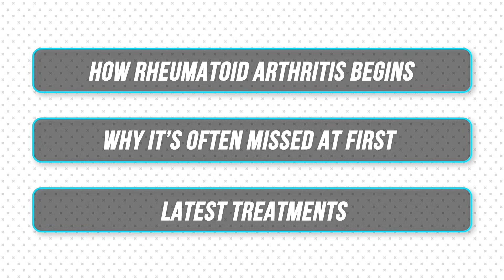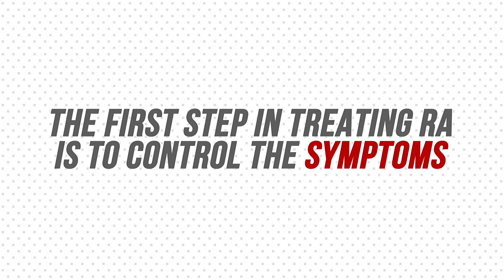Rheumatoid Arthritis - ALL YOU NEED TO KNOW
Rheumatoid arthritis is more than joint pain and it’s often missed in the early stages. In this video, Dr. Diana Girnita explains how rheumatoid arthritis begins, why symptoms like morning stiffness, swollen hands, and fatigue are not “just aging,” and why blood tests can be normal at first. You’ll learn the early warning signs of RA, how rheumatologists make the diagnosis, and why the first two years are critical to prevent permanent joint damage. Dr. Girnita breaks down modern rheumatoid arthritis treatments step by step, including DMARDs, biologics, biosimilars, and JAK inhibitors, and explains how personalized treatment plans—combined with lifestyle strategies like anti-inflammatory nutrition, exercise, and stress management can help patients achieve remission. If you’re experiencing persistent joint pain, stiffness lasting more than an hour, or have been told your labs are normal but symptoms persist, this video will help you understand rheumatoid arthritis and prepare you for your next doctor’s visit.